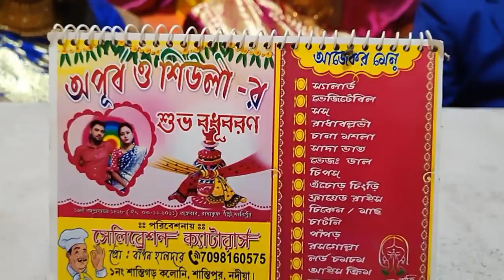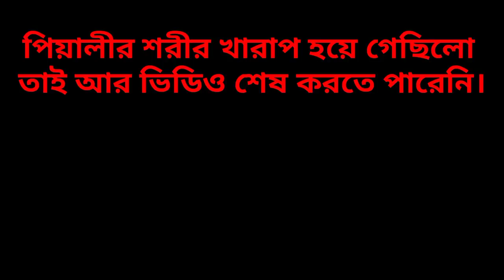ননদের বৌভাতে কন্যাযাত্রী গেলাম